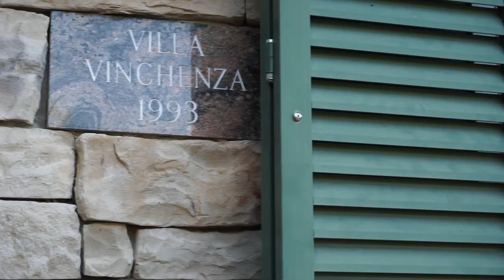Beautiful Italian Style Villa- 5585 Konocti Road, Kelseyville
Stunning Italian Villa Style Estate On Private 20.47 acres. Currently 15.5 acres is organic Franquett Walnut's the land is located in the Red Hills Appellation for Vineyard conversion possibilities. Panoramic views to lake and surrounding mountains, Impressive outdoor living areas with pergola covered alfresco style dining, hillside dug wine cellar and outdoor brick oven for homemade pizza. Sophisticated interior with granite kitchen, large island, with picture window to lake, orchard view. Informal kitchen dining area and Columned Formal dining room off the expansive great room with tile floors, fire place, French doors and picture windows with view. Hot Tub at Slate patio off Largely appointed MA BR offers a private 2nd fireplace, custom tile bath with jetted soaking tub, walk-in closet and attached laundry center. Upper 2nd studio for multiple uses. Don't miss the detached Guest House with 2 BR and 1 additional full BA. Large detached 3 car wide garage. Fenced Garden beds for sustainable living organic garden. The property is next to Mt. Konocti Park for hiking and exploring. This estate offers a life style of peace and tranquility, the possibilities are endless for a boutique winery, private destination style venue or retreat style B&B.